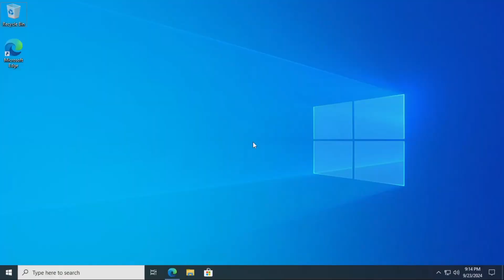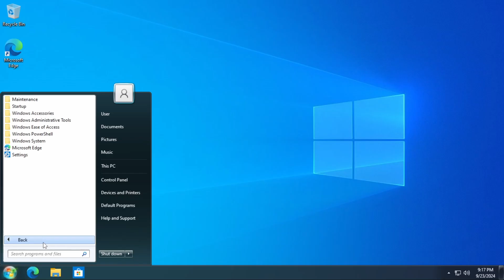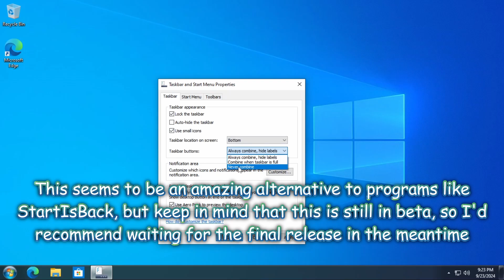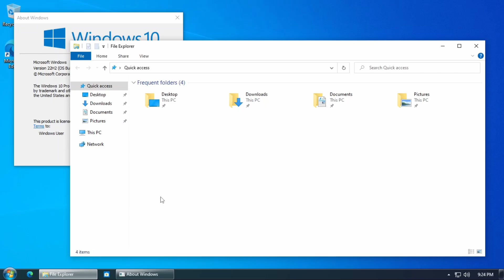Windows 7 Taskbar and Start Menu on Windows 10 (Explorer7 Demo)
In this video, I'll showcase Explorer7, which is an application that allows you to run the Windows 7 desktop interface on modern versions. This works on Windows 8.1, 10 and 11.